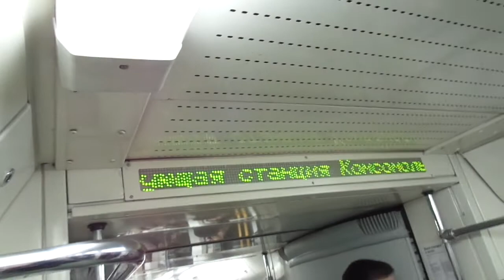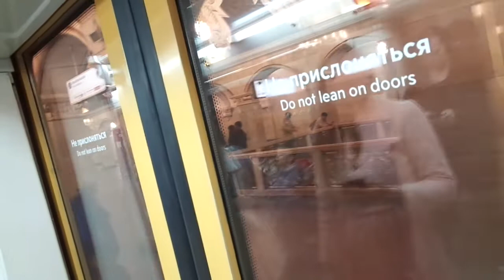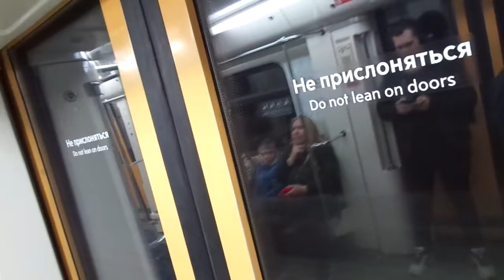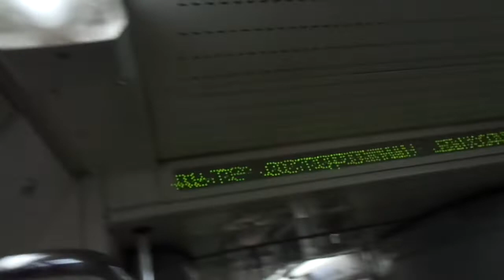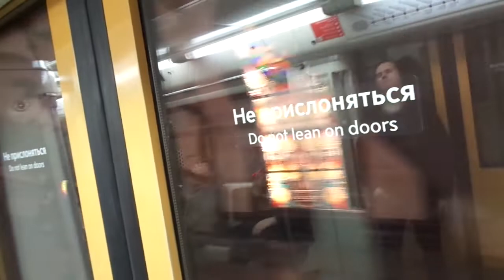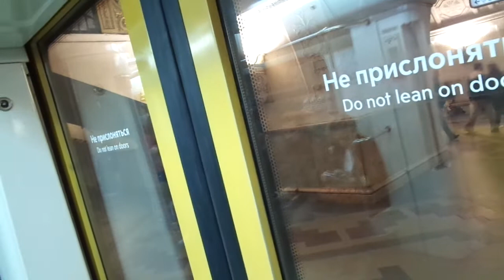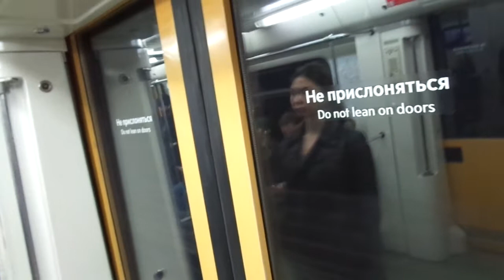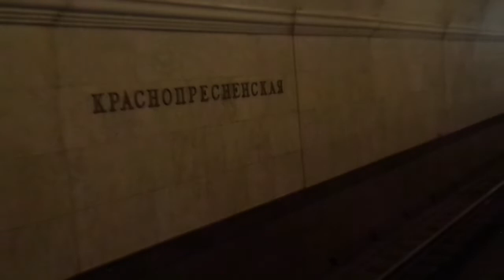Parade trains of Moscow Metro 2022: Metrowagonmash 81-740.4/741.4 "Rusich" train part 2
Video taken: 14th May 2022